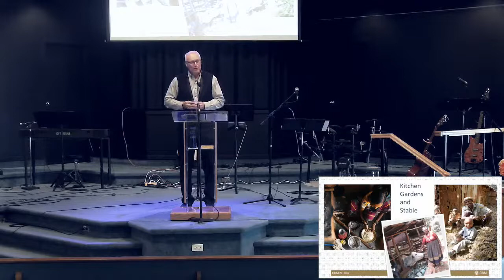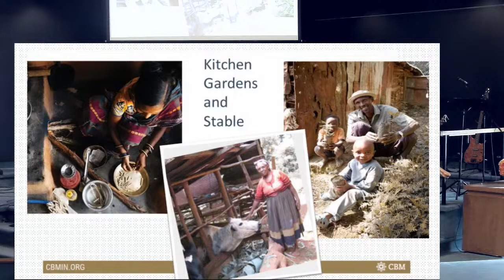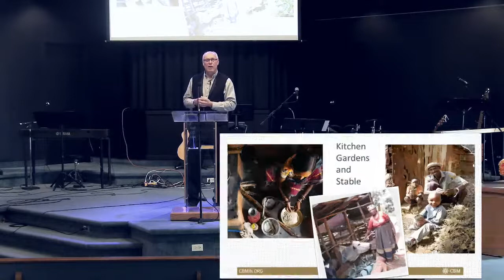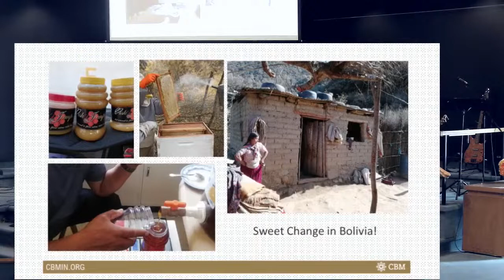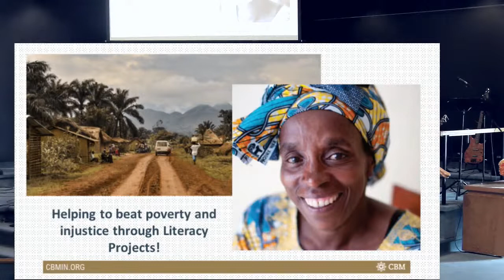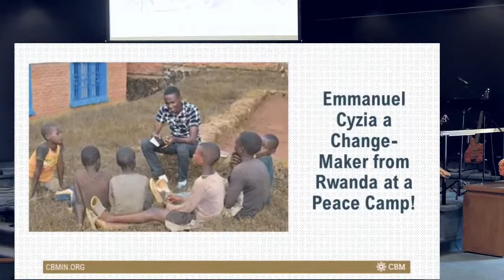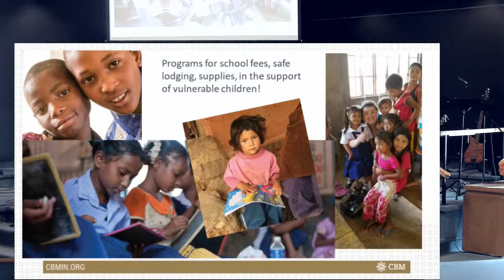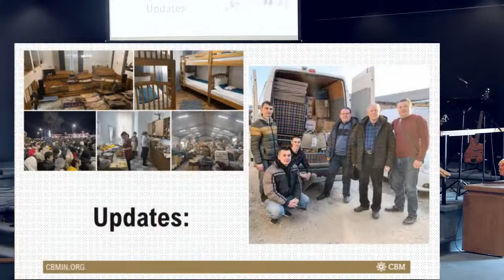Powered by Sheep - Randy Stanton, CBM -Oct 23, 2022